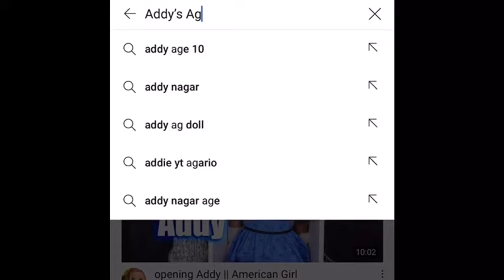Going to Disney World's Hollywood Studies (An American Girl Stop Motion) #11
Hi and welcome to Addy's AG Adventures! This video is an stop motion. A stop motion is lots of picture put together to make a little movie. This stop motion is about two American Girl Dolls Addy and Joss how is at Disney World and is going to Disney's Hollywood Studies. What will happen? Will they go on rides? Will they like it? You will have to watch the video to see. Fun Fact: I filmed this at the Disney World campground and the day I went to Disney's Hollywood Studies. Hope you enjoy! -Addy's AG Adventures.